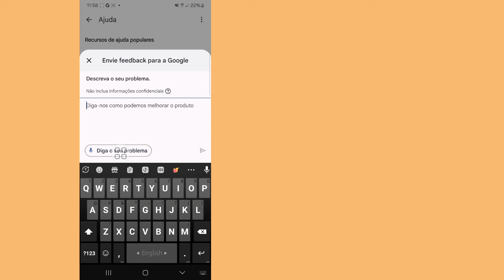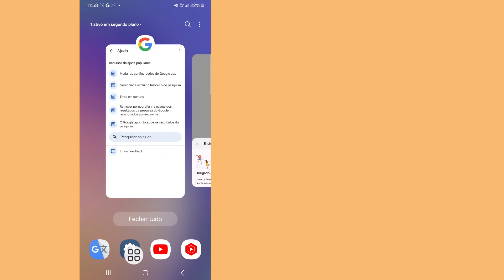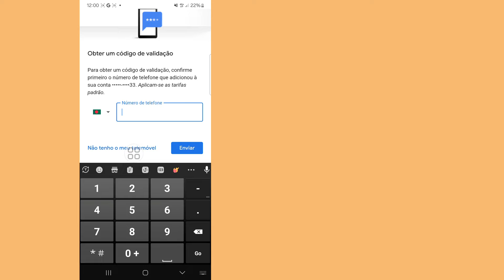Como recuperar conta do Gmail sem número de telefone e e-mail de recuperação (2024)ll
Oi, pessoal,

 Aqui neste vídeo vou mostrar a você (Como recuperar a conta do Google em 3 minutos) continue assistindo o vídeo até o final, é um método muito simples e fácil

Se você tiver algum pedido de tutorial, deixe-me saber no comentário! Farei isso para você em 1 dia.

Pergunte sobre.

 Como recuperar conta do Gmail excluída permanentemente

 recuperar conta do Gmail excluída em 2024

  como recuperar conta do Gmail excluída

  restaurar conta do Gmail excluída

  como recuperar conta do Google

  recuperação de conta do Google

  conta Google esquecida

 conta do Google

  recuperar, Google

 recuperar conta do Google

 Isenção de responsabilidade do autor:

 Isenção de responsabilidade de direitos autorais De acordo com a seção 107 da Lei de Direitos Autorais de 1976, permissão concedida para "uso justo" para fins como críticas, comentários, notícias, relatórios, tecnologia, bolsas de estudo e pesquisa, o uso justo é uma permissão de uso por estados de direitos autorais que, de outra forma, poderiam infringir não  - o uso lucrativo, educacional ou pessoal inclina a balança em favor do uso justo.

 ©All Righat reservado para a tecnologia RK Robin.  Qualquer outro autor que reenvie este vídeo imediatamente, uma ação será tomada com um aviso de direitos autorais, portanto, não o republice.

❤️ plase Não se esqueça de deixar uma inscrição .
❤️ Plasse Não esqueça de deixar um "Like".